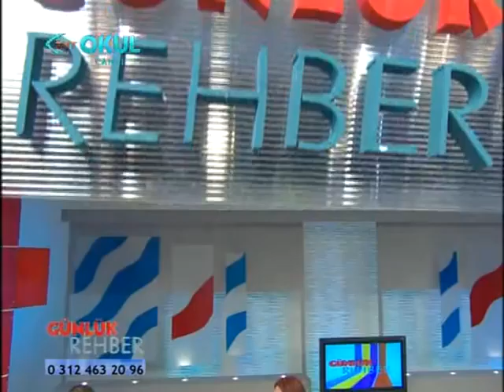Günlük Rehber/TRTOKUL/Hafta İçi Her Gün 14:30 - 15:30 (26.04.2013)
Antalya Valisi Dr.Ahmet Altıparmak,
Bilişsel Bebek Araştırmaları Merkezi
Proje Yürütücüsü Annette Hohenberger ve
Müzisyen Murat Bulgak